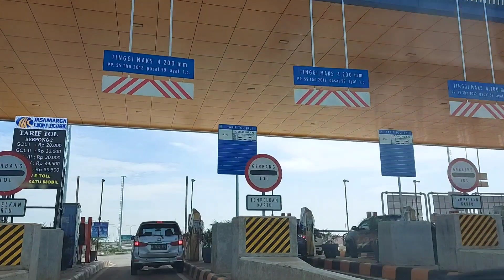Jakarta - Bali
Jakarta (Indonesian pronunciation: [dʒaˈkarta] , or officially named the Special Capital Region of Jakarta (abbreviated DKI Jakarta) is the capital city and largest city  in Indonesia. Jakarta is the only city in Indonesia that has a provincial-level status. Jakarta is located on the northwest coast of the island of Java. In the past, it was known by several names including Sunda Kelapa, Jayakarta, and Batavia. In the international world, Jakarta also has the nickname J-Town,[7] or more popularly known as The Big Durian because it is considered a city comparable to New York City (Big Apple) in Indonesia. And Bali (Balinese: ᬩᬮᬶ) is a province in Indonesia whose capital city is Denpasar. Bali is also one of the islands in the Nusa Tenggara Islands. At the beginning of Indonesia's independence, this island was included in the Little Sunda Province with a capital city in Singaraja, and is now divided into 3 provinces, namely Bali, West Nusa Tenggara, and East Nusa Tenggara.[9][10] In 2020, the population of Bali province is 4,317,404 people, with a density of 747 people/km2.[4]